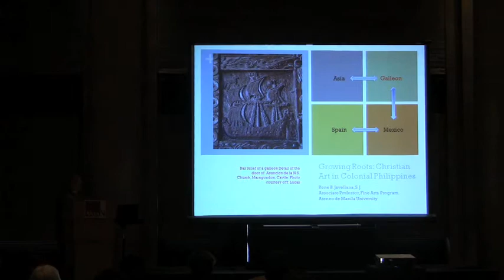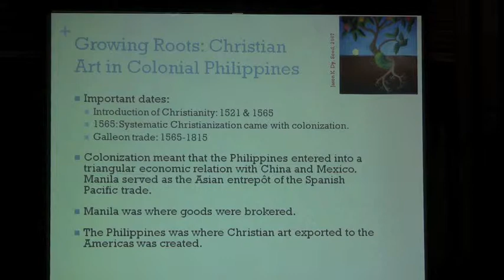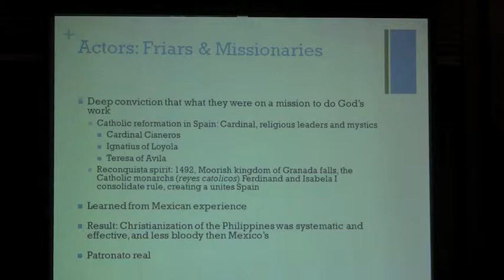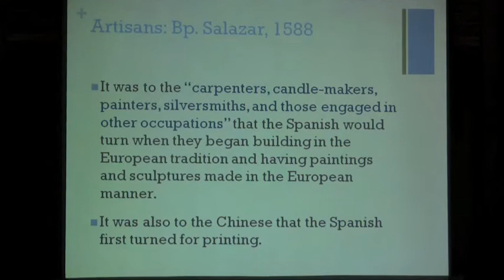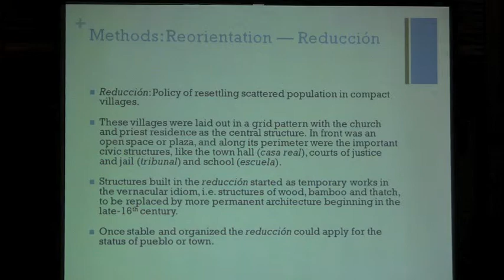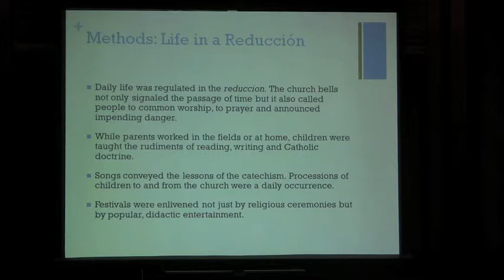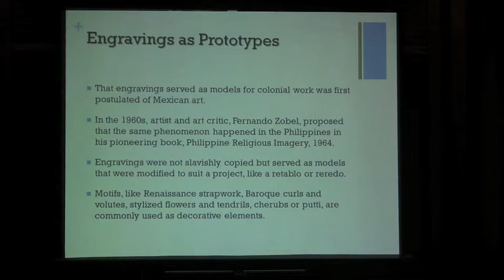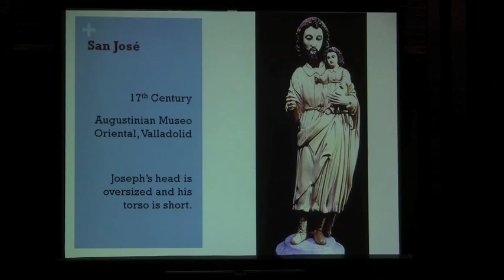Christianity in Philippine Art (9/30/2010)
Javellana, S.J., Professor of Art, Ateneo de Manila University speaks about art and Christianity from a historical perspective. He also explore some of the artworks presented in the exhibition at The University of San Francisco called Galleons and Globalization: California Mission Arts and the Pacific Rim (on view August 20- December 19, 2010).